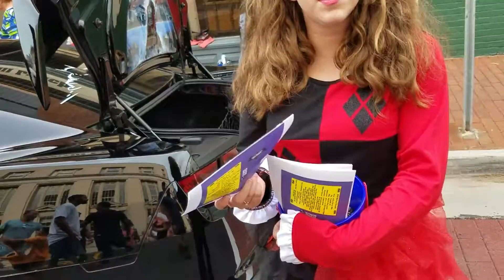Leesburg car show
Annual car show at Town of  Leesburg.